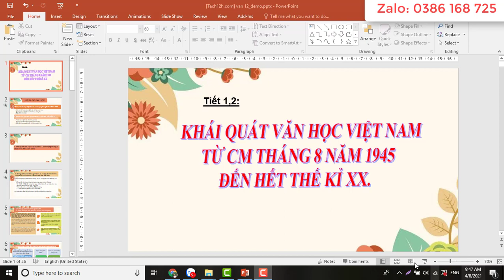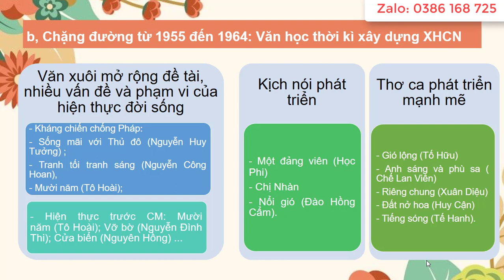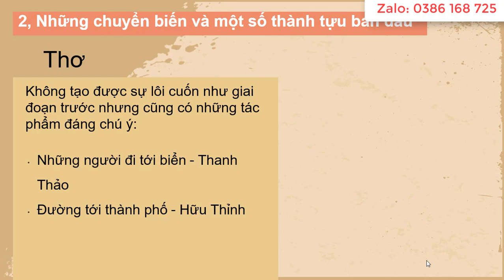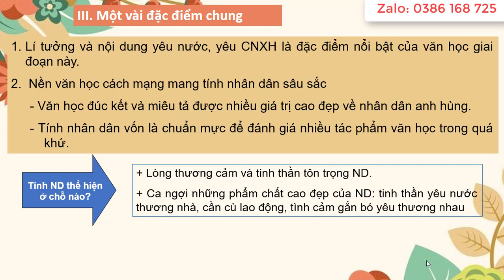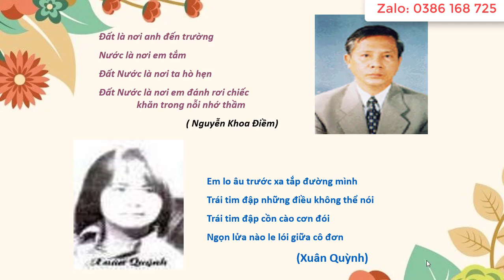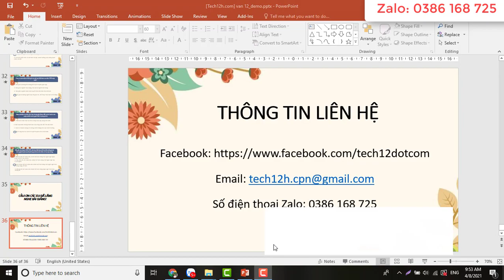Giáo án powerpoint Ngữ văn 12 | Giáo án điện tử Ngữ văn 12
Giáo án powerpoint Ngữ văn lớp 12. Giáo án powerpoint hay còn gọi là giáo án ppt, giáo án trình chiếu, giáo án điện tử. Được thiết kế theo phong cách: Hiện đại, đẹp mắt.
Giáo án có trọn bộ Ngữ văn lớp 12. Để biết cách tải, vui lòng xem chi tiết tại: